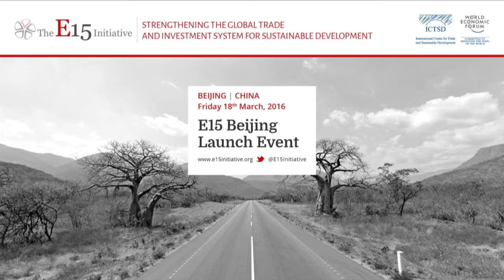E15 Beijing Launch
On Friday, 18 March, the E15Initiative organised a Beijing launch of its policy option papers and Synthesis Report, which together serve to propose, interpret and explore suggestions for improved governance of the global trade and investment system in the 21st century. The event coincided with the China Development Forum, and was co-hosted by Caixin Insight Group and the University of International Business and Economics (UIBE)/Research Institute for Global Value Chains (RIGVC) in cooperation with the National School of Development at Peking University (a partnering institution of the E15Initiative).

Panellists included:

Ricardo MELÉNDEZ-ORTIZ, Chief Executive, ICTSD

Guoqiang LONG, Vice President, Development Research Centre of State Council

Justin LIN, Professor and Honourable Dean, National School of Development, Peking University

Hong ZHAO, Vice President, China Academy for International Trade and Economic Cooperation

Anabel GONZÁLEZ, Senior Director, Trade & Competitiveness Global Practice, World Bank

Richard SAMANS, Member of Managing Board, World Economic Forum